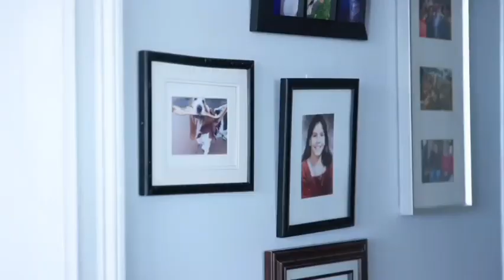THE PENTHOUSE (Official Trailer)/ BIG COSMO MOVIES